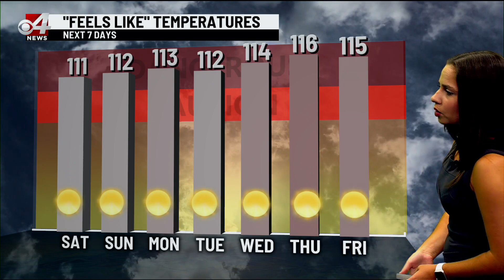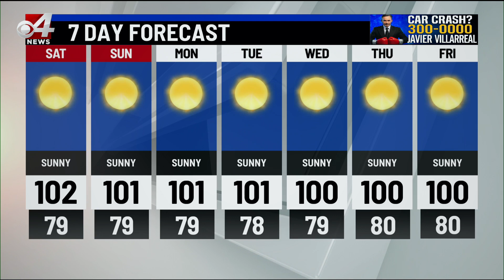Weather August 4